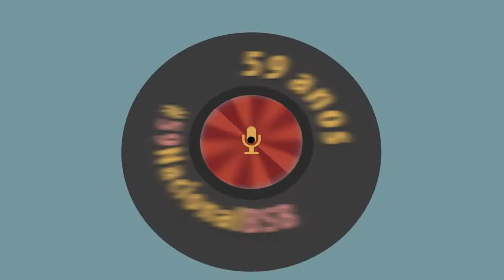Aniversário de 59 anos da Rádio Nacional AM de Brasília depoimento Rejane Limaverde gerente R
A Rádio Nacional de Brasília comemora 59 anos no dia 31 de maio de 2017.